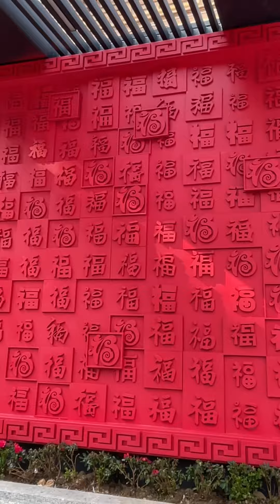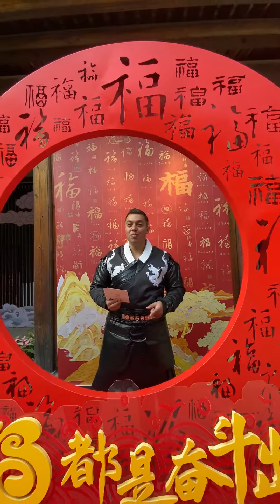“FU”culture1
Do you know "FU" culture?